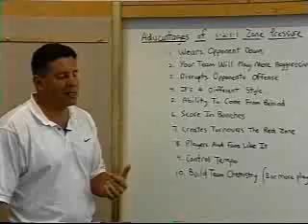Bruce Pearl's 1-2-1-1 Full-Court Pressure